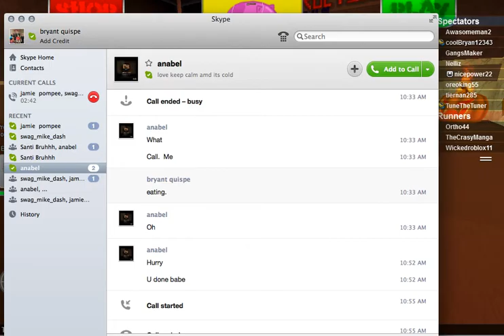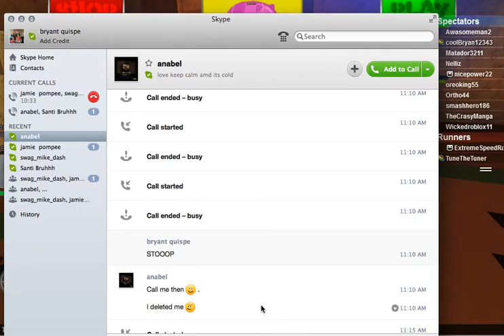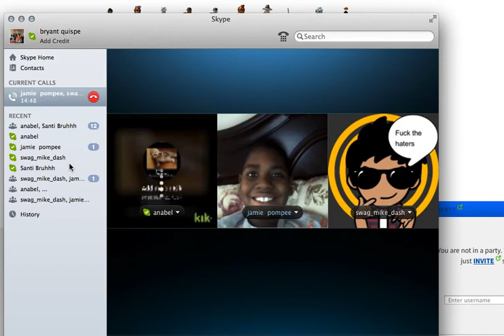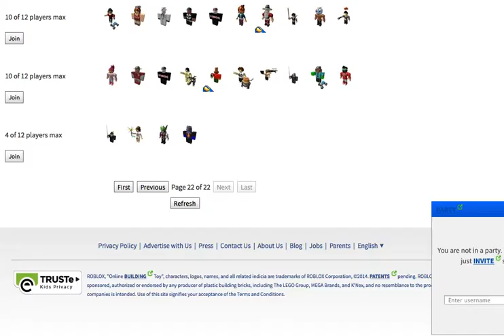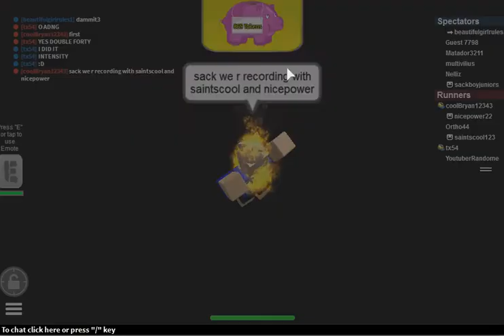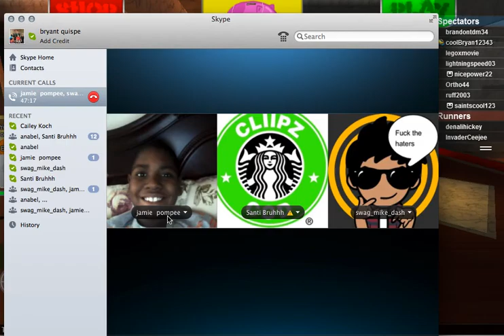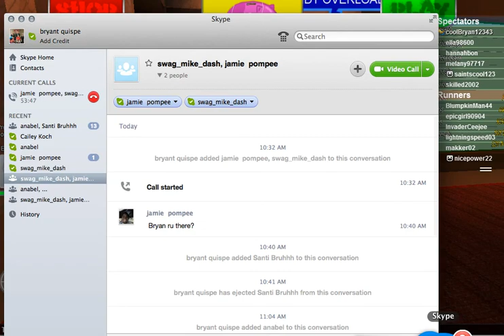Destruction run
with saintscool123 sackboyjuniors and nicepower22